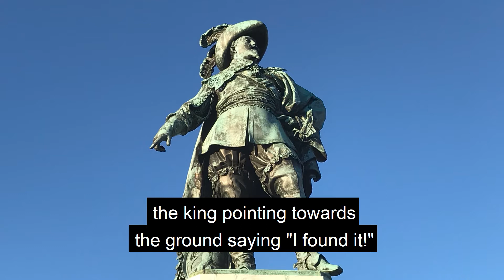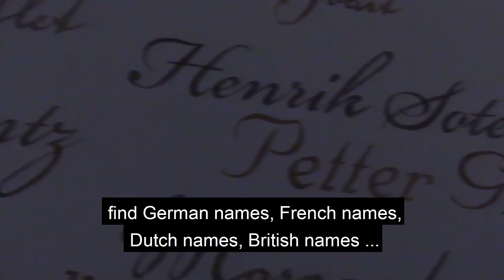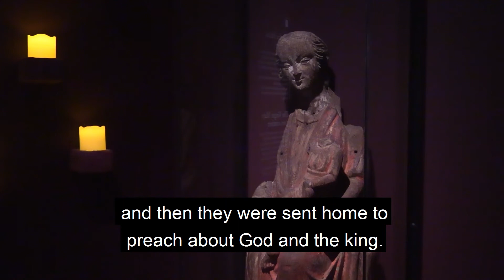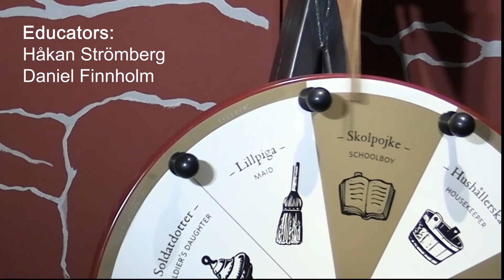Birth of Gothenburg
Guided tour at Museum of Gothenburg